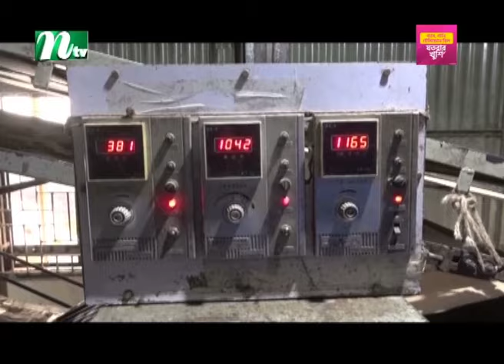তীব্র গ্যাস সং'ক'টে ব্রাহ্মণবাড়িয়া, দু'র্ভো'গে আবাসিক ও শিল্পখাত | Gas Crisis | Brahmanbaria | NTV